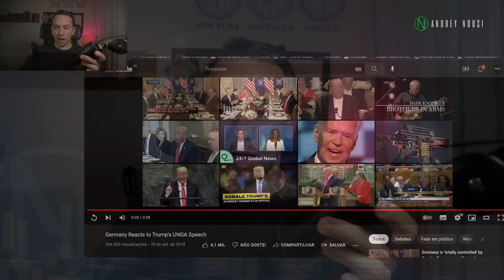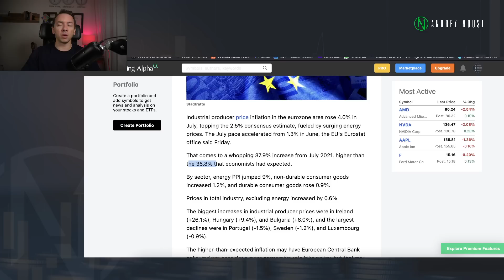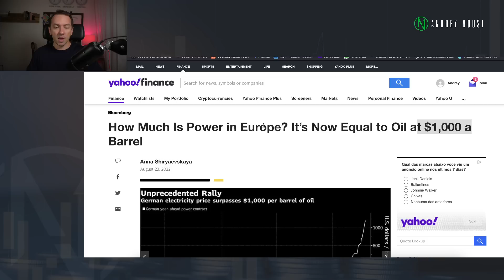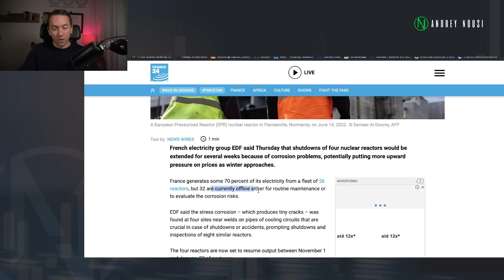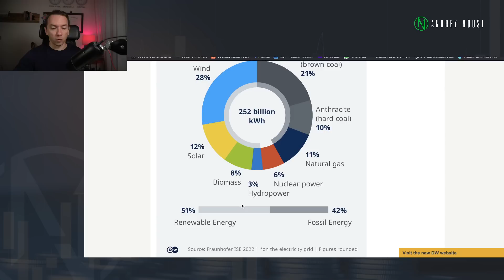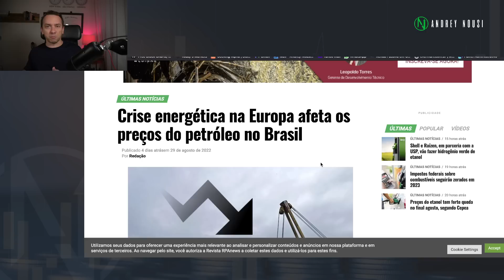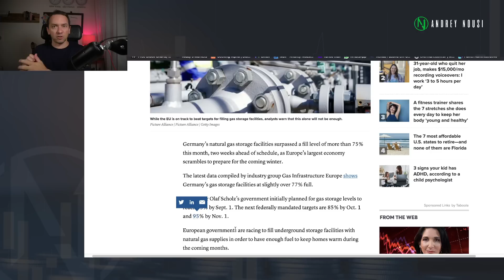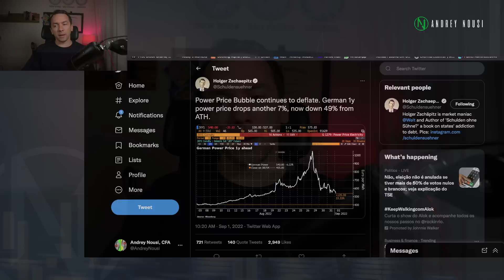A Crise Energética na Europa Pode Destruir a Rússia.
Essa crise energética ainda terá muitos capítulos..

Crie a sua melhor carteira de investimentos e tenha mais liberdade financeira!

QUER APRENDER COMO SE APOSENTAR ANTECIPADAMENTE?

Venha me seguir nas diferentes mídias sociais. Ensino muito conteúdo de qualidade por lá também